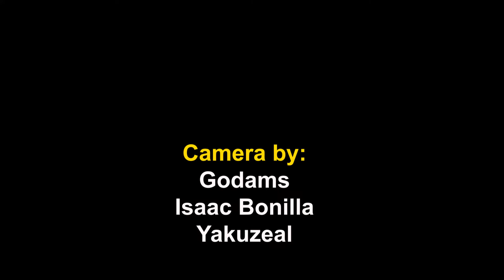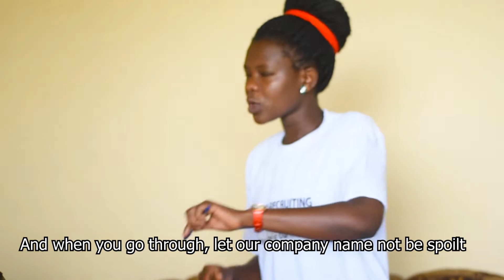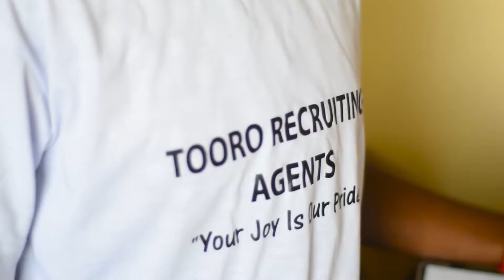HOUSEMAID PART 1 best Tooro FAMILY movie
Tooro movie acted by Bunyangabu Fresh Minds Actors,
Shot by Godams Media & iMedia productions,
Written & produced by Kengonzi Charity